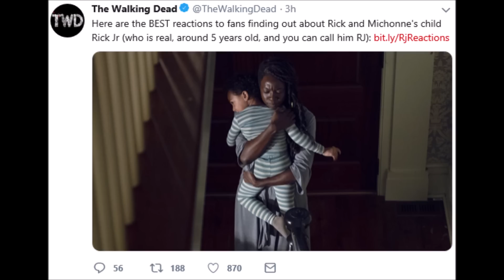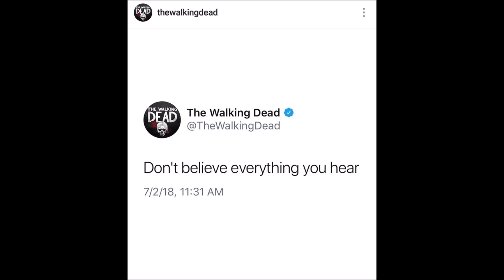The Walking Dead Season 9 Rick Junior News - RJ Confirmed On The Walking Dead Twitter Page?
Spoiler warning for TWD 906. We discuss and highlight what the @TheWalkingDead Twitter account said about Rick Junior (RJ).